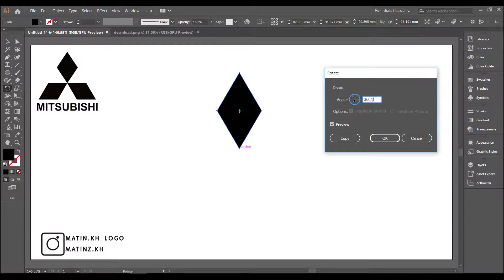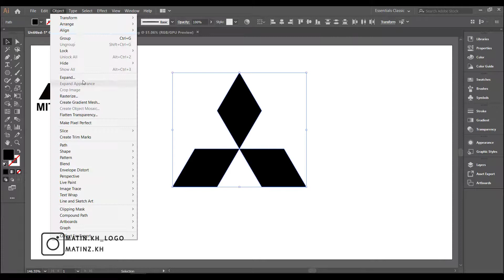بازطراحی لوگوهای معروف ، میتسوبیشی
سریال باز طراحی لوگوهای معروف
این قسمت : میتسوبیشی